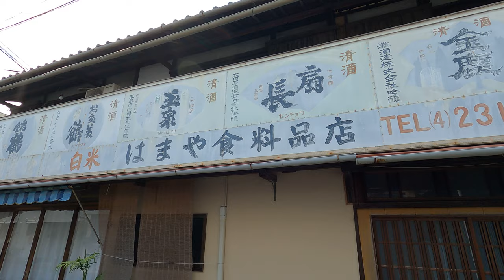・貴重！？『岡山県備前市片上の古い町並み』/ 備前市西片上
片上は平安時代の文献にその名が見られるほど、古くからの港町です
　　その後、山陽道が片上を通るようになると宿場町としても栄えました
　　ただ現在の片上の町には、古い歴史のわりには歴史的な遺構がほとんど残っていません